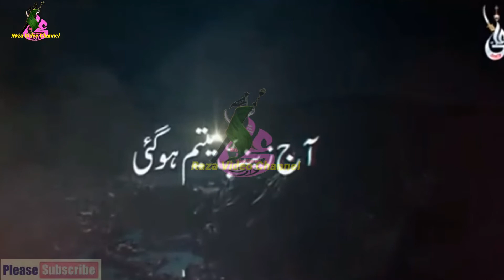21_Ramzan_2019_Noha_WhatsApp_Status%2C_Aj_Zainab_Yateem_Ho_Gai___Ali_Waris%2CAj_Zainab_Yateem_Ho_Gai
21_Ramzan_2019_Noha_WhatsApp_Status%2C_Aj_Zainab_Yateem_Ho_Gai___Ali_Waris%2CAj_Zainab_Yateem_Ho_Gai